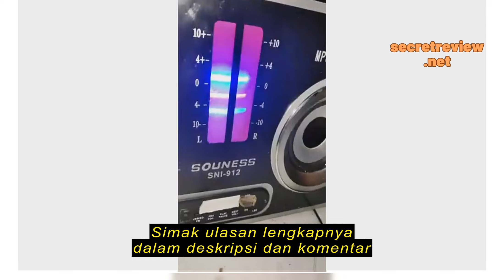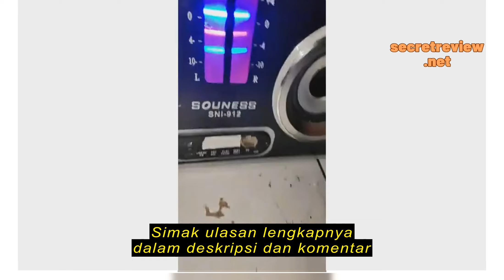Review Speaker 3 inch woofer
Speaker 3 inch woofer